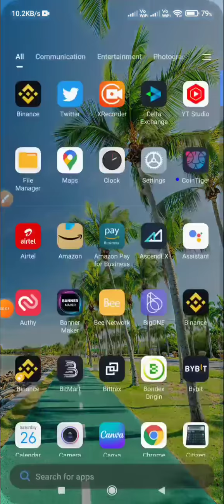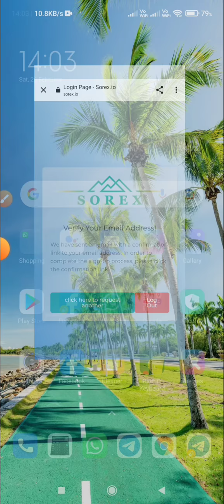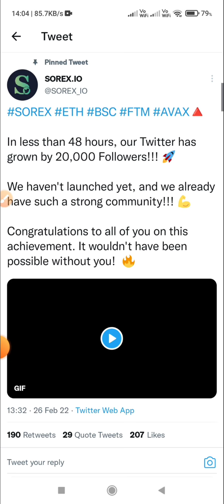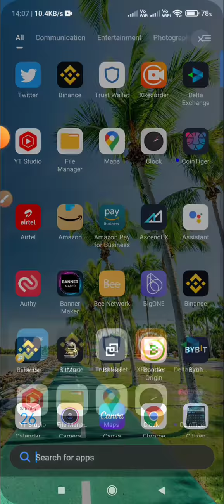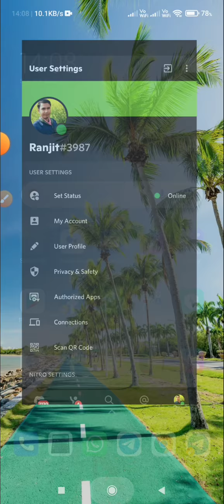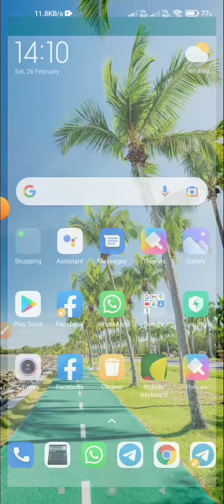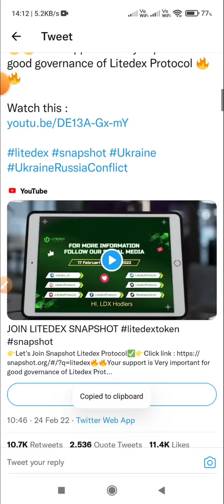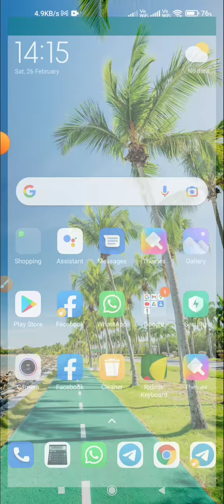Today Free Airdrop | Sorex Token Airdrop Earn 3 Level Reward | CoinEx 100$ income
Sorex Token Airdrop Earn 3 Level  || Coin ex 100$ income || Today New Free Airdrop

💎 SOREXTOKEN

🕺💃 Referral count:

1️⃣. LVL - 20% - 5 SRX (~5$)
👤0 Referrals

2️⃣. LVL - 10% - 2.5 SRX (~2.5$)
👤0 Referrals

3️⃣. LVL - 5% - 1.25 SRX (~1.25$)
👤0 Referrals

COINEX AIRDROP

Thank you Ranjit888

Related Tags
Coinmarketcap Airdrop
coinmarketcap in hindi
coinmarketcap earn
cmc airdrop
latoken airdrop
latoken new airdrop
latoken kyc
latoken airdrop withdraw
metamask airdrop
airdrop cryptocurrency
airdrop alert
airdrop crypto
crypto news

** Custom Tags___
** Custom Tags___